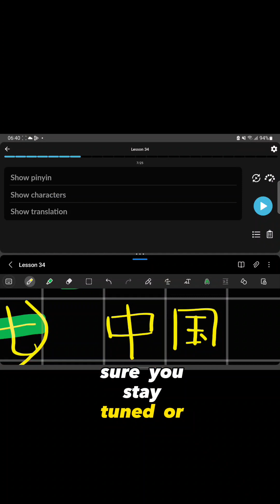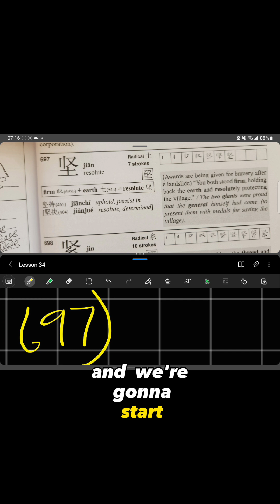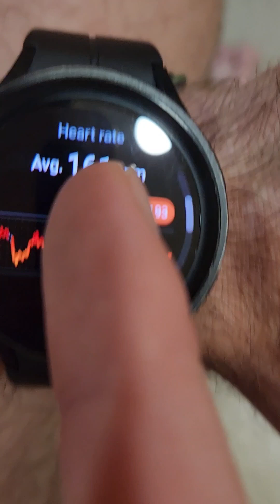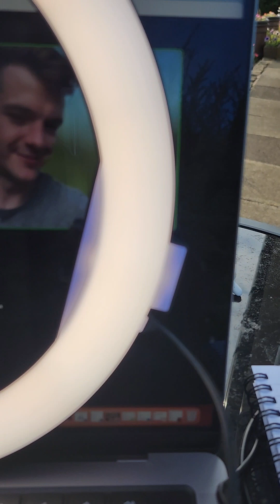Vlog 002 Murph crossfire, recovery and podcasting#vlogging daily VLOG